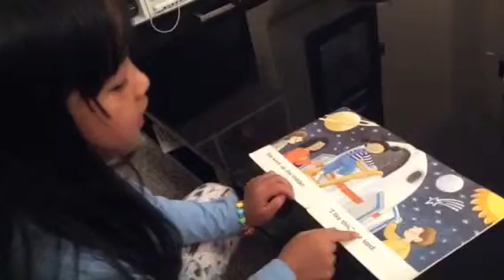Look after me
Chesca reading